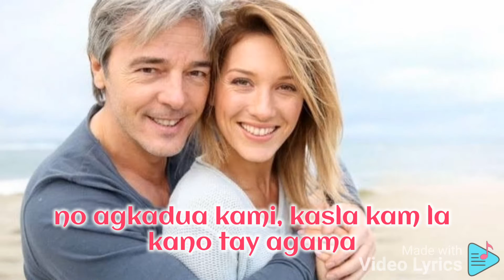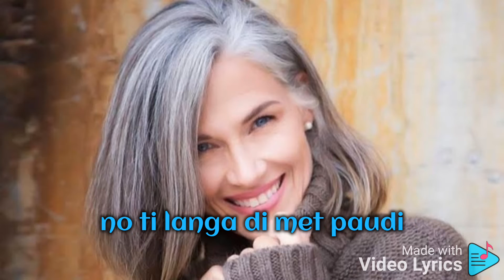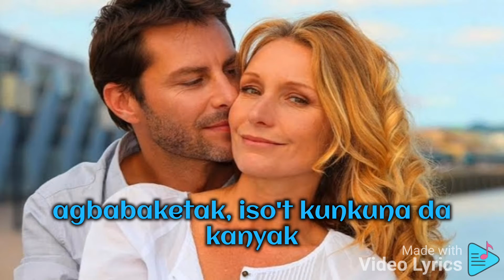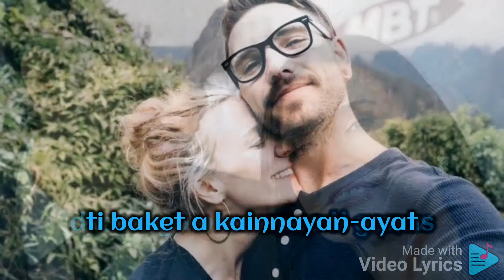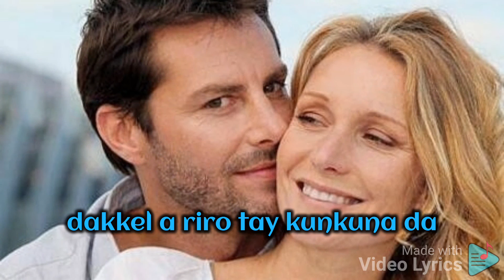Aglalakay & Agbabaket Ilocano Songs with Lyrics | Jemaron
Aglalakay & Agbabaket Ilocano Songs with Lyrics